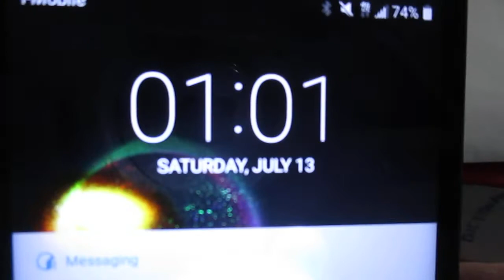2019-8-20th: From a 128GB PNY Micro-card, DCIM and folder 171, 自從上次2019年7月16號上載完了當天的最後一條錄像171－1182以後，這次上載了今天本文檔171裡的隨後37條錄像 37 videos from 171-1183 to 171-1237. 今天上載完了33條錄像. 171-1234錄像之後3條被拒絕上載。